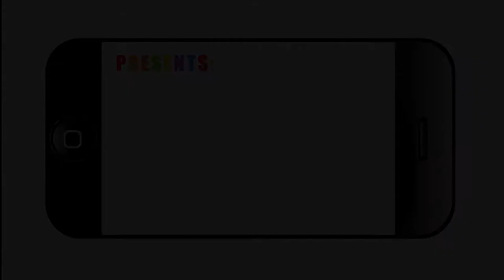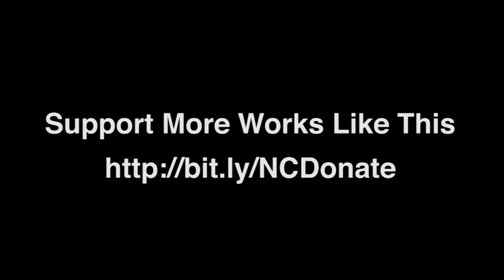Neighborhood Resource Center - Neighborhood Safety Panel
The Annual Neighborhood Conference was first organized in 1989 by a diverse group of individuals led by Mr. Bruce Beal, reporter for the Neighborhoods Section of the now defunct San Antonio Light newspaper. Maria Berriozabál, then serving as councilperson from District 1, individuals from the San Antonio Coalition of Neighborhood Associations (SACNA) such as Emily Thuss, June Kachtik, and Larry DeMartino, and many others worked with local neighborhood organizations to enlist volunteers to organize this major undertaking. The purpose was to provide an annual venue where neighborhood folks could attend workshops and network with other neighborhood representatives to share experiences. The original name for the conference was "Neighbors for the Nineties" and the first conference was held in June of 1990.
Because it proved so successful, the conference continued to be held each year through the cooperative efforts of SACNA, the City of San Antonio Council and Planning Department, Community Associations Institute (CAI), and many local businesses who funded the event. Fund raising efforts were conducted specifically to support the conference and help ensure it remains free of charge.
When the Neighborhood Resource Center (NRC) was created in 1994, responsibility for holding the conference was transferred to the NRC to guarantee its continuation. The NRC expanded the visual display of neighborhood activities by offering Neighborhood Awards in various categories to recognize these neighborhood efforts.
Today, the Annual Neighborhood Conference is still the premier venue where neighborhood leaders and representatives can gather to learn and network. Representatives from many other cities have attended the conference to study this successful cooperative effort. Under the direction of the NRC Board of Directors, the Annual Neighborhood Conference is still free of charge and open to the public.